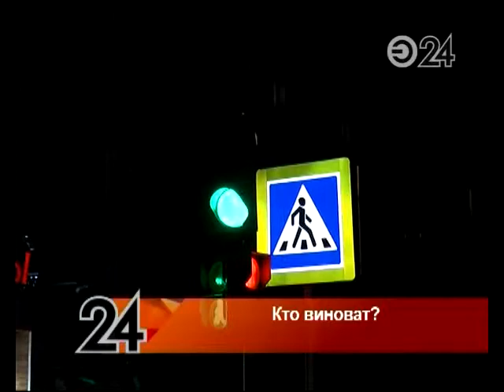Гость из Кировской области в первый же день пребывания в Казани попал в серьезную аварию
Гость из Кировской области в первый же день пребывания в Казани попал в серьезную аварию. Его автомобиль Mitsubishi лоб в лоб столкнулся с «Ладой» 14-й модели.